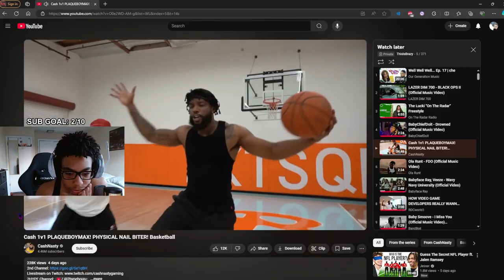This Is Why You Shouldn't 1v1 Cashnasty.